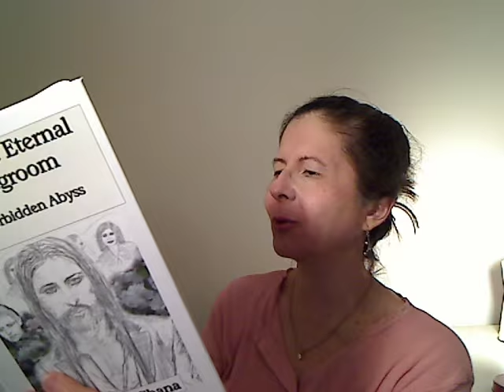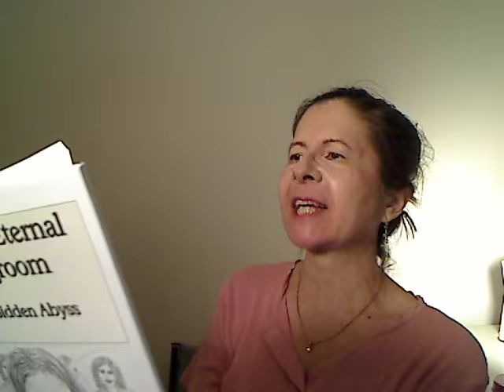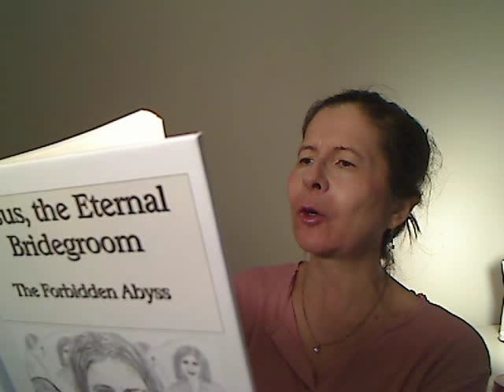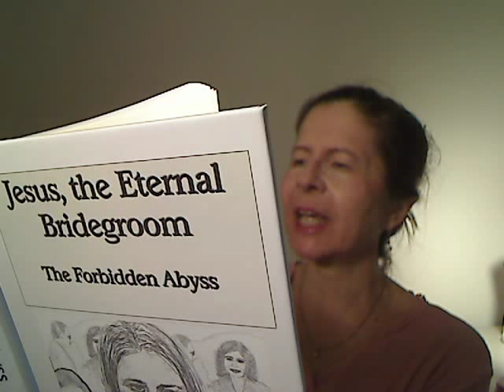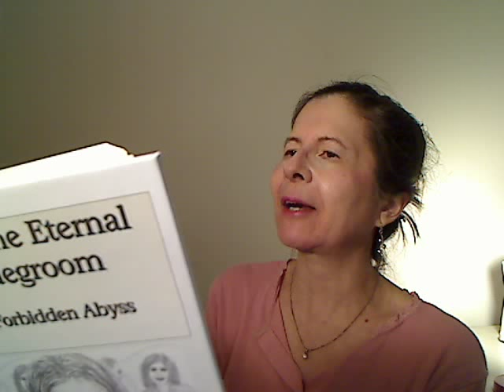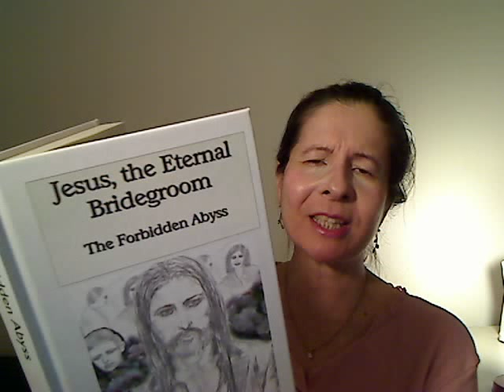Gail Reads from Jesus, the Eternal Bridegroom (AUDIO BOOK ON SALE NOW)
Gail reads a portion of her book Jesus, the Eternal Bridegroom. This book is about Jesus' twenty-first-century disciples, told in the point of view of Brent Spiner. There are actual quotes from Jesus Christ in this book.